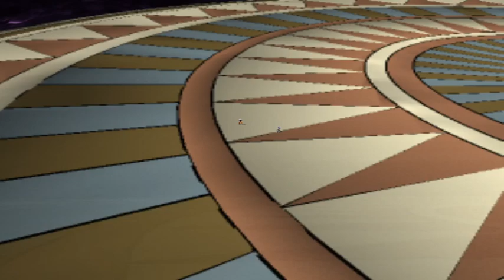DBZ Budokai Tenkaichi 3 Pedido #133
Holaaaaa Gamers aquí estamos de vuelta A DIVERTIRNOS

Aquí les dejo las páginas más confiables para mi donde ver anime